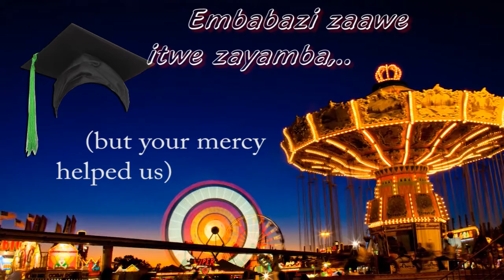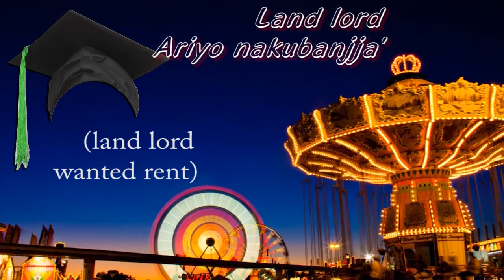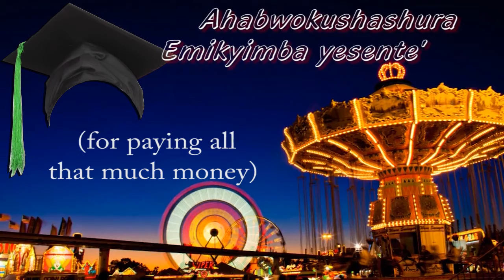Dr Billy Lo Winner Lyrics "Congratulations Ibanda University"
Inspiration music for graduation